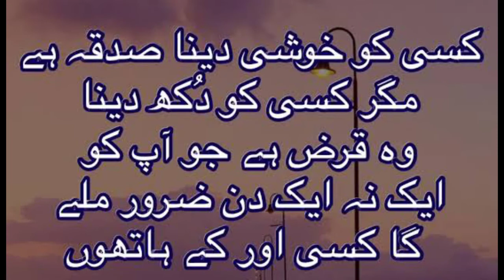ALLAH k siwa koi madadgar nahi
Thanks